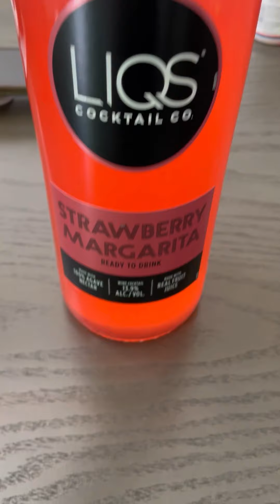Day 2 of the flood. Family day! How to hide your gray baby hairs with eyeshadow